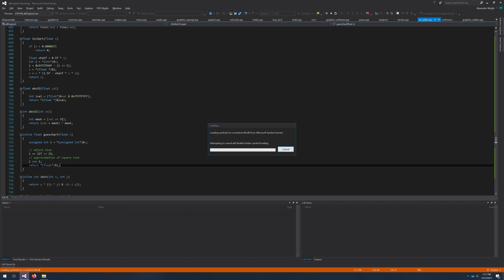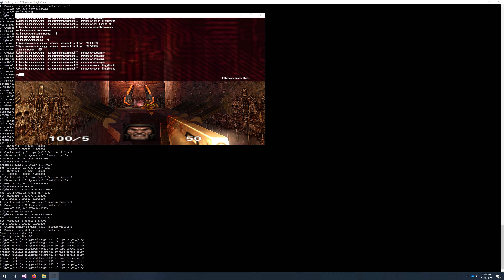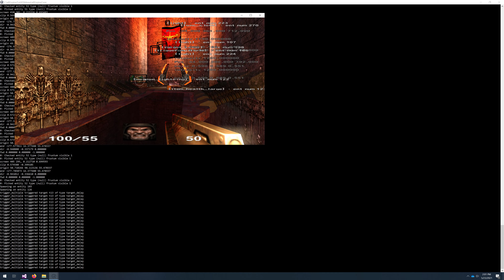Mouse picking (in progress) and basic entity editing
So, was going to upload this to vimeo then post on twitter, but vimeo has added some file size limitations, so to youtube it goes. Adding basic picking, which still isnt perfect, but close. And also kind of mess around with editing entities (which you soon will be able to do through picking) Figure everyone is making engines editors nowadays, can at least allow editing entities as the map itself requires compilation and gtkradiant. If anything allows fiddling with light values in real time